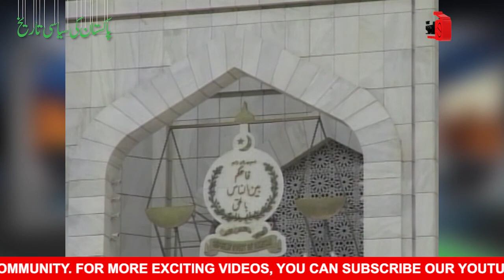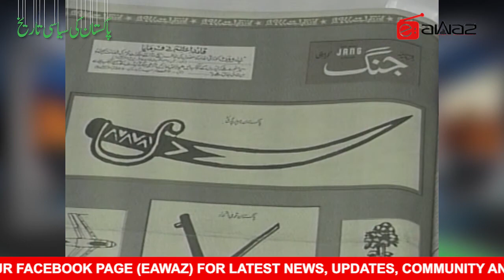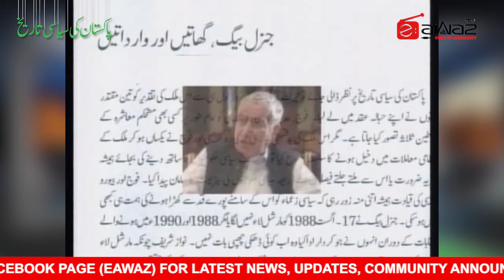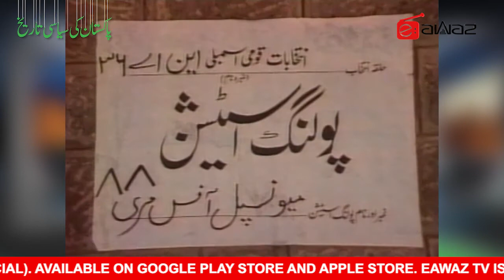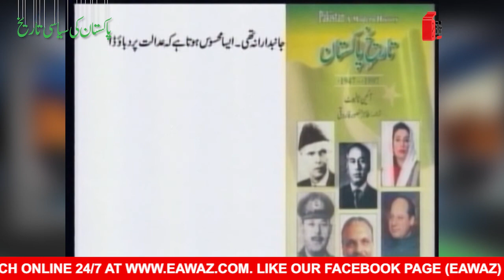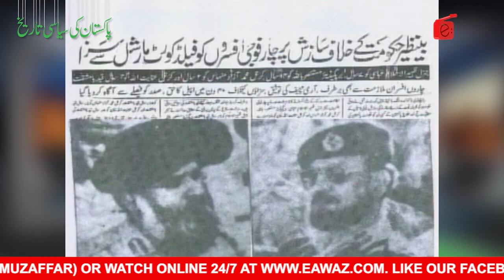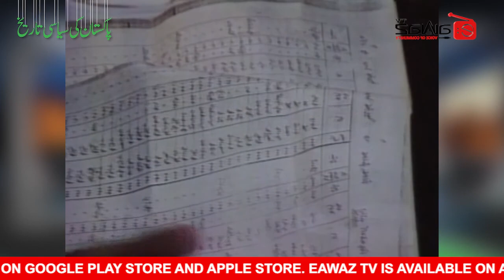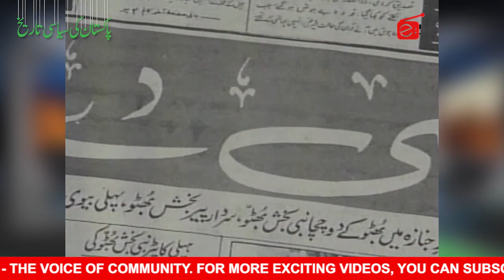Pakistan Ki Siyasi Tareekh - EP 14 By Dr. Khalid Javed Jan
Program: Pakistan Ki Siyasi Tareekh
Host: Dr. Khalid Javed jan